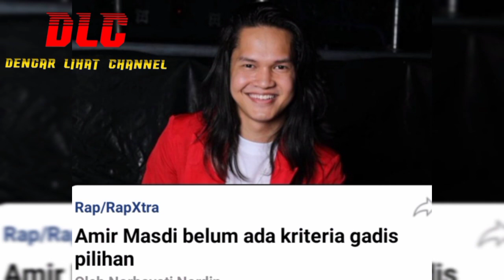Dilihat serasi dan mesra bersama Shila Amzah..,Amir Masdi buka bicara?